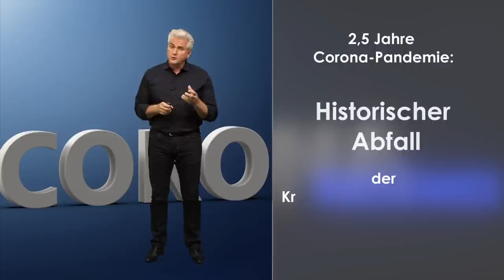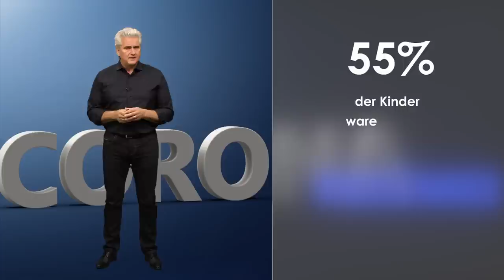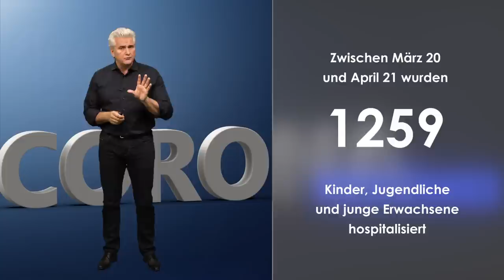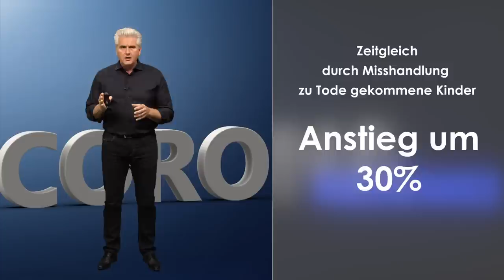CORONA: Resümee 1 │ Wissenschaft im Tunnelblick │ Dr. Dr. Damir del Monte │ Encephalon Medizinvideos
Unser Corona-Resümee startet mit einer Analyse des Vorgehens der Wissenschafts-Community. Die Corona-Pandemie führte zu einer Engführung der wissenschaftlichen Erfassung sowohl des Corona-Geschehens, wie auch der komplexen Folgen der Corona-Maßnahmen. Virologie und Epidemiologie dominierten das Feld und definierten die Daten, die es zu erheben galt. Diese wiederum bestimmten die Corona-Maßnahmen. Viele relevante Wissenschaftsfelder erfuhren wenig Beachtung. Die Wissenschafts-Welt verengte ihre Perspektive und begab sich in einen Tunnelblick-Modus.
Angewandte Neurowissenschaft für Coaching und Psychotherapie:
Damir del Monte leitet an der Eilert-Akademie in Berlin den Ausbildungsgang "Certified Expert of Applied Neuroscience".

▬  Lecturio ▬▬▬▬▬▬▬▬▬▬▬▬▬▬▬▬▬▬▬▬▬▬▬

UNI-MED-Physiotherapie und weitere Projekte sind in Vorbereitung